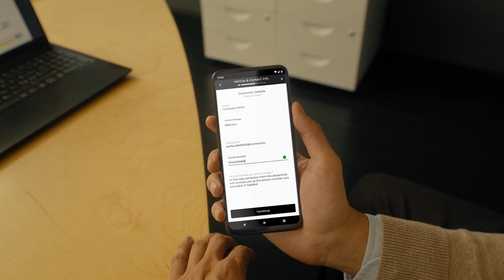Votre Jeep® en pleine forme avec l’application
Restez toujours à jour grâce à un rapport mensuel reçu par e-mail vous donnant des informations précises sur l’état de votre véhicule. Avec l’application mobile Jeep®, vous pouvez facilement prendre rendez-vous pour l’entretien et les réparations chez votre concessionnaire préféré. Choisissez simplement un créneau horaire disponible et envoyez l’adresse sur l’écran de bord de votre voiture.

Mais ce n'est pas tout, découvrez toutes les façons d'améliorer votre expérience de conduite.
Téléchargez l'application Jeep®.

CLAUSE DE NON-RESPONSABILITÉ.Toutes les photos affichées sont à titre d’illustration seulement. Il est possible de simuler des écrans et séquences. Ces fonctionnalités sont réservées aux véhicules équipés pour recevoir des services connectés uniquement. Le véhicule doit se trouver dans une portée cellulaire active et utilisable et vous devez télécharger l’application de la marque du véhicule sur un smartphone compatible. Vehicle Health Report est compris dans le prix du véhicule dans le pack Connect ONE. Pour plus d’informations sur les conditions générales, la durée et les coûts, veuillez consulter